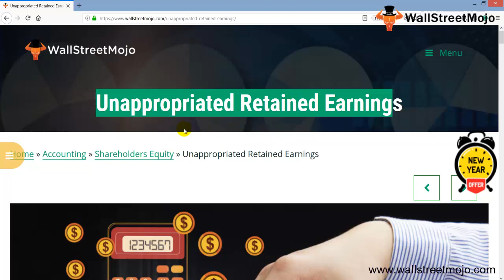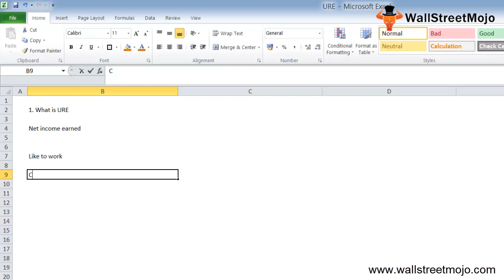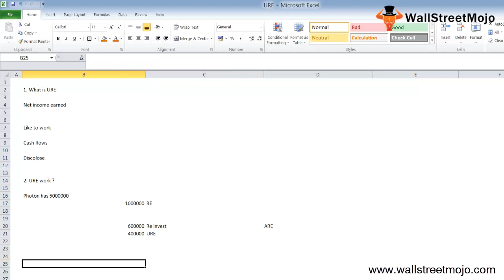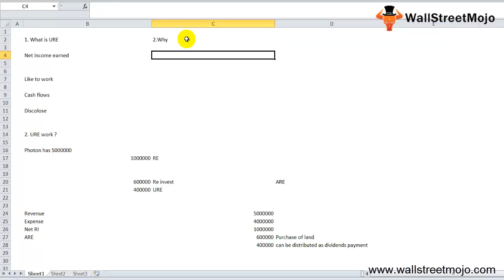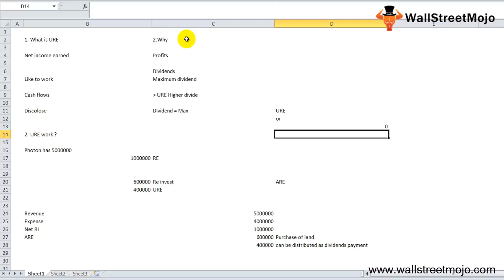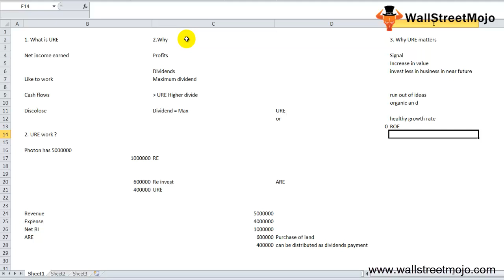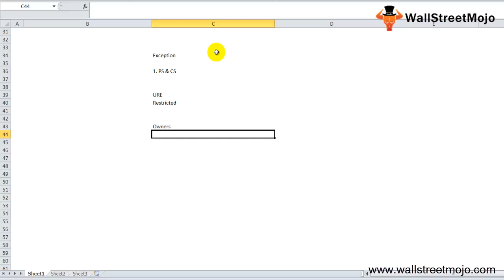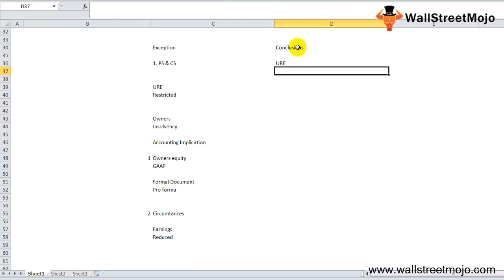Unappropriated Retained Earnings | How to Calculate?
In this video, we will study definition, formula and importance of Unappropriated Retained Earnings.

𝐖𝐡𝐚𝐭 𝐢𝐬 𝐔𝐧𝐚𝐩𝐩𝐫𝐨𝐩𝐫𝐢𝐚𝐭𝐞𝐝 𝐑𝐞𝐭𝐚𝐢𝐧𝐞𝐝 𝐄𝐚𝐫𝐧𝐢𝐧𝐠𝐬?

Unappropriate retained earnings are that part of the company's net income that does not have a particular use outlined for it in the current timeframe.

Dividend = max (Unappropriated retained earnings, 0)

𝐈𝐦𝐩𝐨𝐫𝐭𝐚𝐧𝐜𝐞 𝐨𝐟 𝐔𝐧𝐚𝐩𝐩𝐫𝐨𝐩𝐫𝐢𝐚𝐭𝐞𝐝 𝐑𝐞𝐭𝐚𝐢𝐧𝐞𝐝 𝐄𝐚𝐫𝐧𝐢𝐧𝐠𝐬

#1 - Unappropriate retained earnings help evaluate the maximum dividend payable to shareholders.

#2 - The larger the inappropriate retained earnings, the higher the dividend that may be rewarded.

#3 - Unappropriated retained earnings are distributed among all the firm's outstanding shareholders and paid out as dividends as per the dividend payment schedule set out in advance.

To know more about 𝐔𝐧𝐚𝐩𝐩𝐫𝐨𝐩𝐫𝐢𝐚𝐭𝐞𝐝 𝐑𝐞𝐭𝐚𝐢𝐧𝐞𝐝 𝐄𝐚𝐫𝐧𝐢𝐧𝐠𝐬, you can go to this 𝐥𝐢𝐧𝐤 𝐡𝐞𝐫𝐞